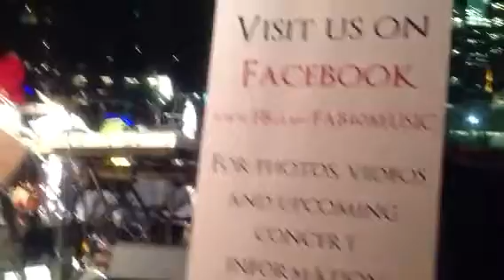Front Row Guy 2012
Discovery Green - Fab 40